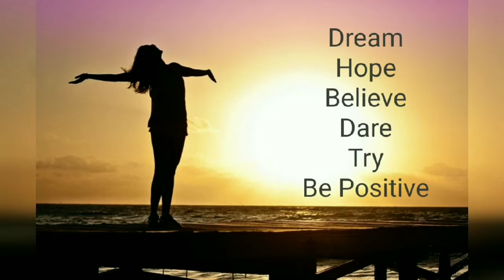meesho jewelry haul | (in Hindi)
s-27434706
s-56158599
s-75888653
s-69047907
s-52265742
s-2218240
s-19393478